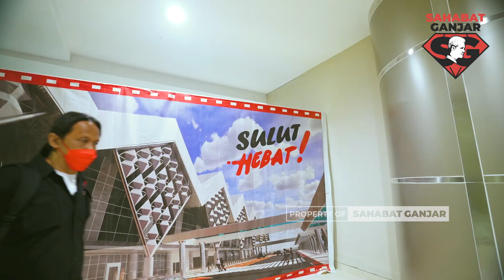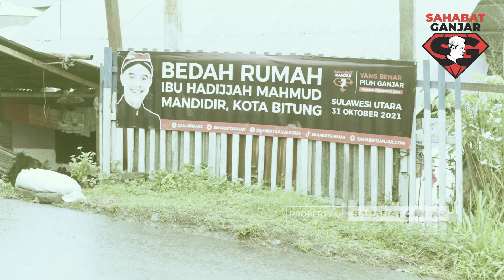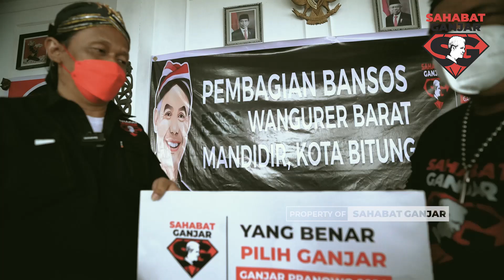SAHABAT GANJAR GOES TO SULAWESI UTARA!